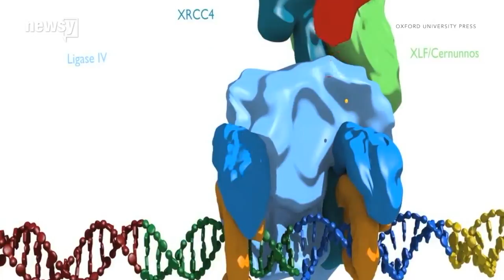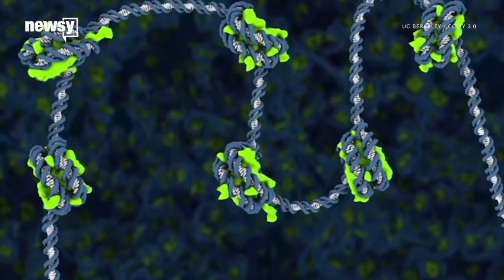DNA editing could help cure diseases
A lot of the promise of gene-editing methods couldn't really help you before. Now it can.